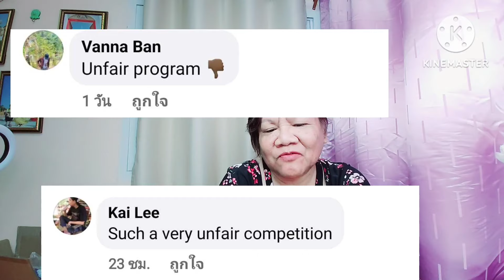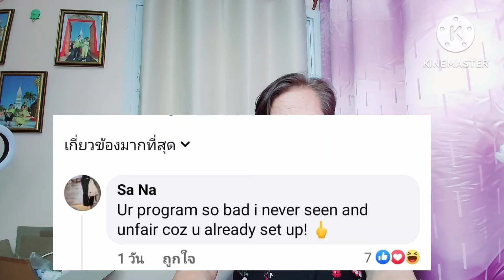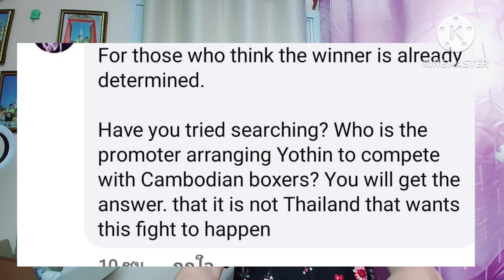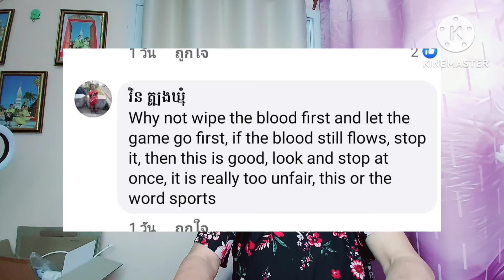ชาวเน็ตเขมรคลั่งกุนแขมร์แตกยับถูกจับแพ้ ลั่นนี่เราถูกโกงกันชัดๆ